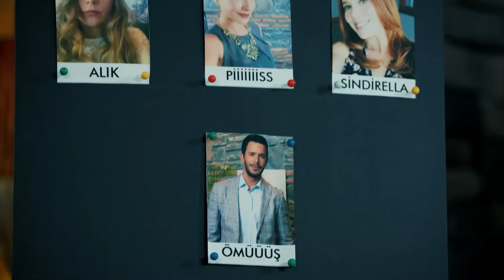New Love Mission - Love For Rent Episode 9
New Love Mission - NEW PLAN IS READY

Ömer: Barış Arduç
Defne: Elçin Sangu
Sinan: Salih Bademci
Koriş: Onur Büyüktopçu
Pamir: Seçkin Özdemir
Seda: Müjde Uzman
Necmi: Levent Ülgen
Neriman: Nergis Kumbasar
Sude: Melisa Şenolsun
Türkan: Hikmet Körmükçü
Hulusi: Ferdi Merter
İsmail: Kerem Fırtına
Nihan: Sanem Yeles
Serdar: Osman Akça
Esra: Melisa Giz Cengiz

Production: Ortaks Production
Producer: Melda Perahya Yalçın, Mehmetcan Yüksel
Director: Şenol Sönmez
Scenario: Meriç Acemi